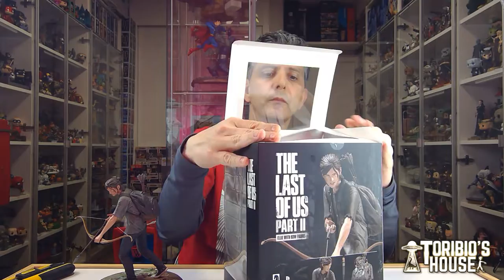THE LAST OF US PART II. ELLIE. UNBOXING FIGURA DARK HORSE DELUXE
HOY TOCA EL UNBOXING DE UNA PRECIOSA FIGURA DE ELLIE, DE LA SEGUNDA PARTE DEL THELASTOFUS DE DARKHORSEDELUXE